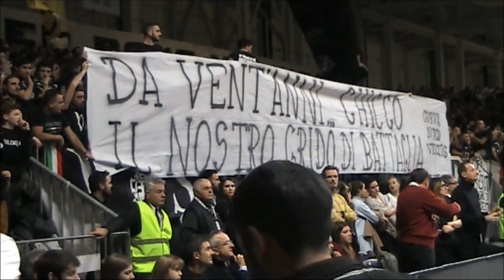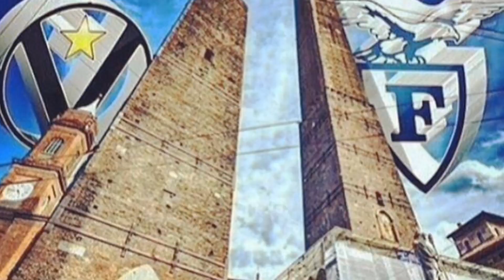Il film del derby: Virtus-Fortitudo 94-62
Il film completo del derby n°106: Virtus Segafredo Bologna - Fortitudo Pompea Bologna 94-62.

Il prepartita, la partita e il post partita con le interviste ai protagonisti.